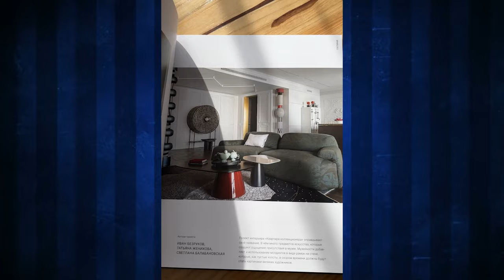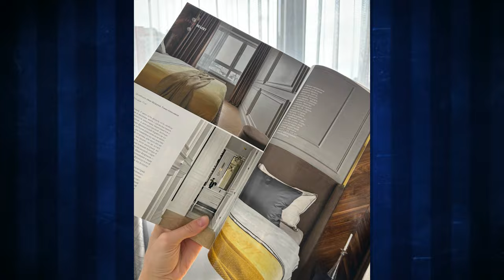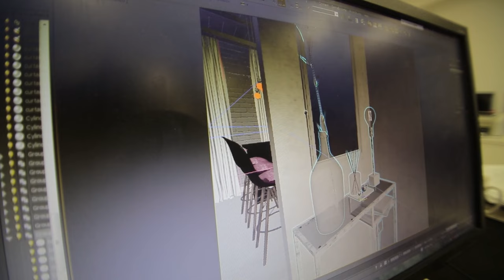Топ-3 тренда в дизайне кухонь-гостиных в 2024-2025❗️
В этом видео расскажу о трёх главных трендах в дизайне кухонь-гостиных, которые будут актуальны в 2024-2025 годах. Объясню разницу между стилями и трендами, а затем подробно разберём каждый из трех основных трендов: индивидуальность, комфорт и атмосферу. Дам практические советы по созданию уникальных интерьеров и примеры реализованных проектов.

Подробнее смотрите в видео:

00:00 Вступление
00:35 Разница между стилями и трендами
01:29 Первый тренд: Индивидуальность
02:34 Второй тренд: Комфорт
03:01 Третий тренд: Никакого стиля
04:43 Важность атмосферы в интерьере
06:27 Подробнее о тренде "Комфорт"
10:06 Подробнее о тренде "Индивидуальность"
13:08 Подробнее о тренде "Атмосфера"
15:30 Примеры интерьеров с разной атмосферой
16:47 Заключение